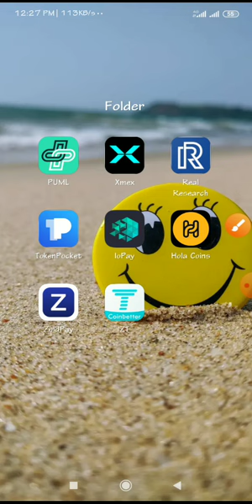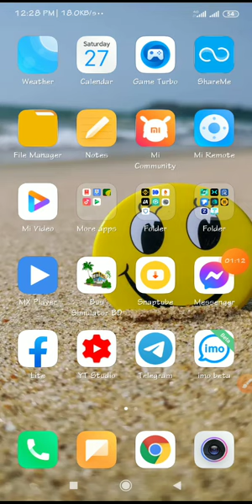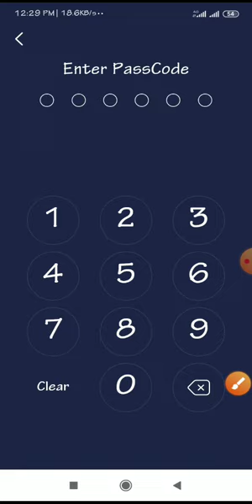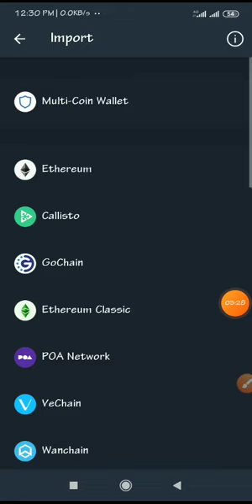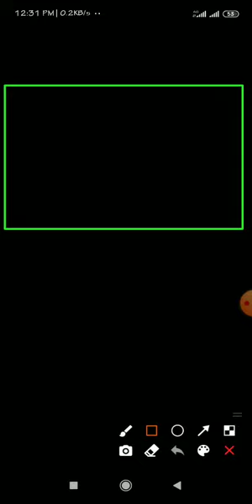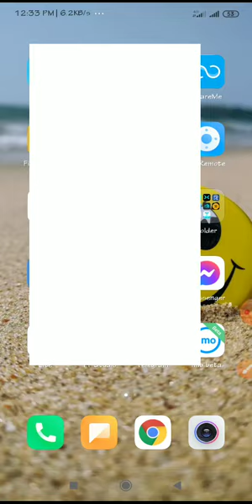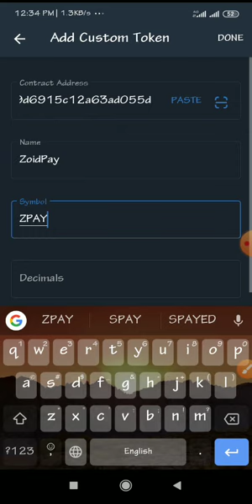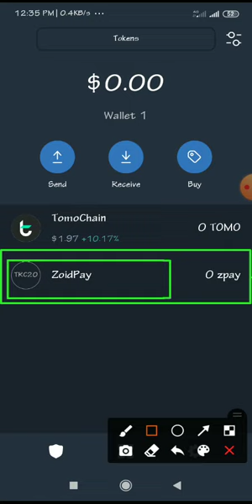zoidpay payment received problem solve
► Assalamualaikum Wellcome to My Channel 'Earn Many 420'  i m make Video technical related and online earning related video; Please Comment Any  requesting new video Topic.?

✔ Update Channel↔ @Earningbd24Y

✔  Apps link link↔

✔ Redeem a code↔
✔ Redeem a code↔

Dollars Buy Sell
(WhatsApp)(imo)